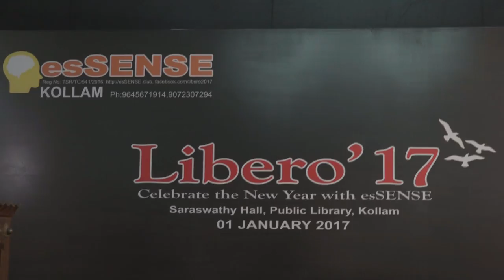ക്യാന്‍സര്‍ സത്യവും മിഥ്യയും - Dr.Augustus Morris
Speech by Dr.Augustus Morris on the topic 'Cancer- The Myth and Reality' at Saraswathy Hall, Public Library, Kollam. Programme Organised by esSENSE Kollam Chapter on 01/01/2017  named Libero-17.